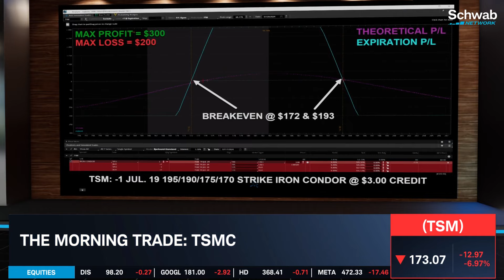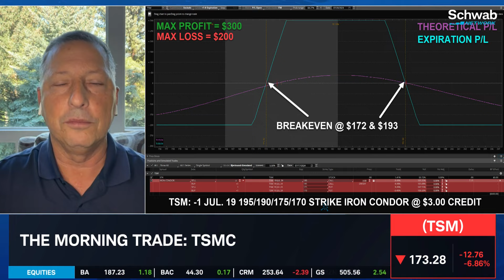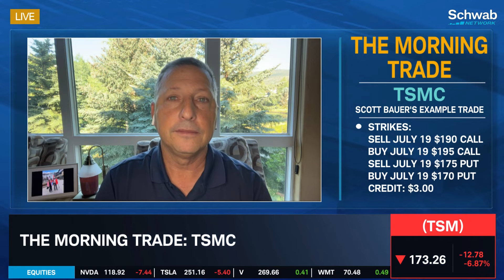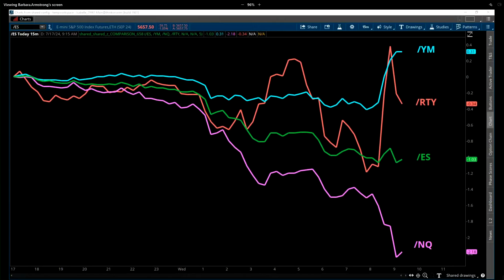Neutral to Bullish on TSMC (TSM)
TSMC (TSM) is today’s morning trade for beginner, intermediate, and advanced options traders. Scott Bauer demonstrates a neutral to bullish trade using the stock.